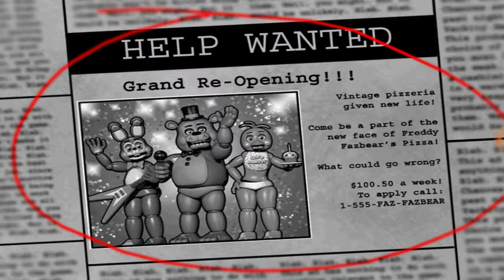More FNAF 2